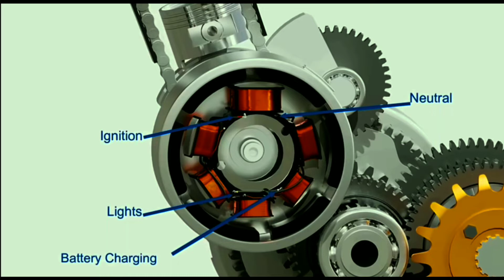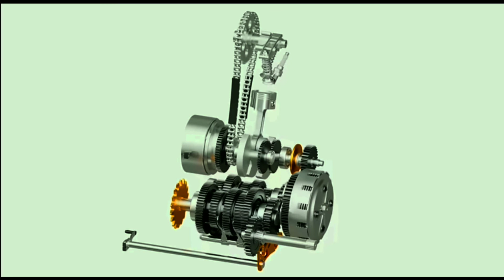Bike Engine Total 3D animation & nfrmation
Bike engine total 3D animation & infrmation
इस वीडियो में आप देख सकते हैं कि बाइक को स्टार्ट कैसे करा जाता है